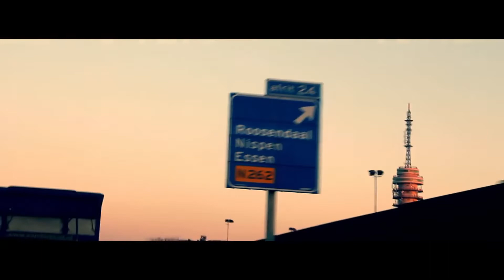Mark Rutte - Gansta's Paradise